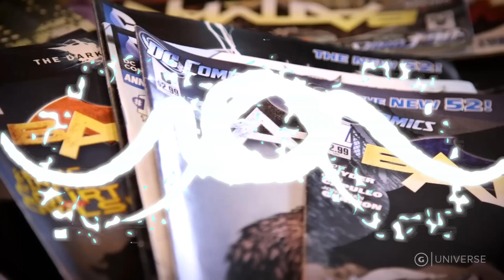Why Gotham Is a Batman Series Worth Watching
With Gotham season three underway, Tamoor makes a case for why you should be watching the Batman prequel series.